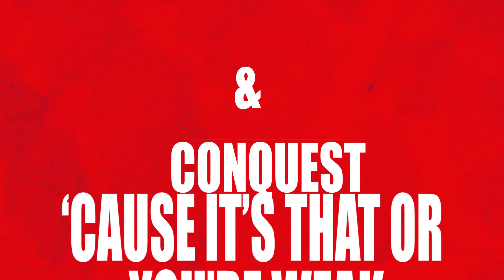"No Flag" - Raoul Kerr ft. Amani Kerr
The world's a bad place, so I'm using rap music to build an army for change.

The internet generation has the ability to mobilize on a global scale.
Put the word out, tag people you know who're ready to fight, follow the page and when we're strong enough, we can begin the war to end all wars:

The war for a united world.

This is the weaponization of compassion.
Stand and be counted.

Lyrics:

Before you, they've come and gone,
Lived in the darkest hour too long,
Now you flames, oh you flames, I call you,
Fight for dawn

I am rich and poor and everything in between,
I am familiar, I'm like nothin' you ever seen,
The quiet one but they never call me silent,
The one who's loud with the tendancy to turn violent,
Sane and level headed, I border on insanity,
'Cause I'm failed by human beings but have faith in humanity,
I am many, but I am one,
United by a heart of fire to shame the sun,

Trained to see difference, remain blind to diversity,
Forced to embrace the majority by the whip of conformity,
Commanded to be strong, 'cause it's that or you're weak,
Conquest and safety, are the things I must seek,
Try being compassionate, kind and giving also nicely asked of me,
Gather a ton of firewood, try not cutting down a tree,
Through this symphony of slavery, I heard the world's sorrow,
Now I dream of freedom as I think of tomorrow,

Fight for the dawn

Flashes litter the night sky of our histories,
I gaze at constellations of well fought victories,
Their permanence marred by generations ignoring that which is true,
Orchestrated to a play a tune for the pleasure of a few,
Renegade flames condemned to be burns on the stage,
A source of inspiration, a source of my rage,
Now here we are such flames, answer my call,
Become the generation of fire to burn down it all,

Flames burn as a fire against the darkness of the human race,
Armed on a scale, it has never faced,
Our swords are forged of compassion, belief is our shield,
Drums beat, we make our march to first of many battlefields,
Empowered by the knowledge that we'll never win this war,
That's why we fight harder, that is why we roar,
No surrender, down to the last woman and man,
For the generation of fire will leave a legacy, that burns brighter, than we ever can

Lyrics and vocals by Raoul Kerr
Vocals by Amani Kerr
Produced by Studio Fuzz and Rishabh Iyer.
Animated by Rishabh Iyer.
Artwork by Siddhartha Iyer.
Recorded, tracked, mixed and mastered by Studio Fuzz.

© The copyright of this track belongs to Raoul Kerr.